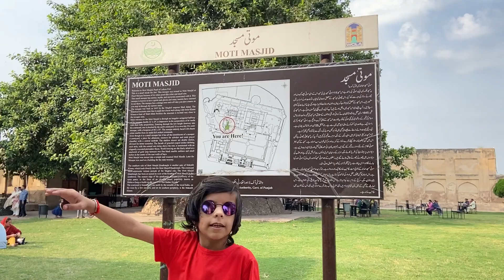Shahi Qilla !! 2023 !! Moti Mosque !! Lahore !! Pakistan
Shahi Qilla !! 2023 !! Mote Mosque !! Lahore !! Pakistan ,this place is historical in lahore#enjoyment history mote mosque # Lahore #@alishani133